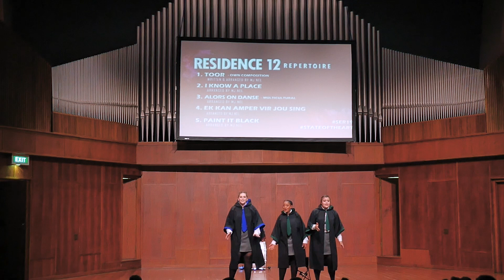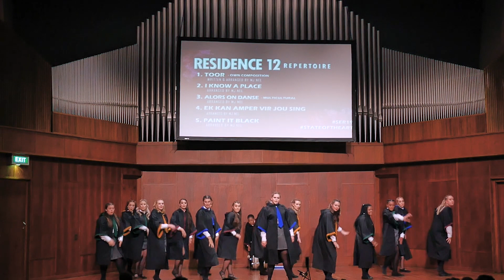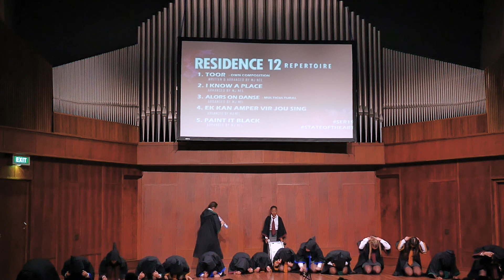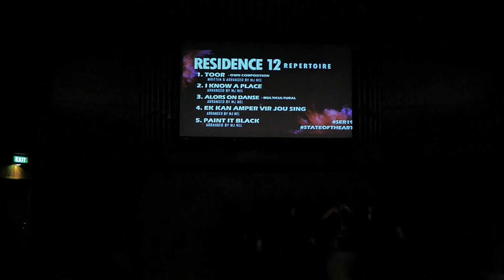NWU Potchefstroom Kampus Enkelsêr - Oosterhof Dameskoshuis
Repertoire:

1)      Toor (Own composition)
Written and arranged by MJ Nel

2)      I Know A Place
Arranged by MJ Nel

3)      Alors on Danse (Multicultural)

4)      Ek Kan Amper Vir Jou Sing